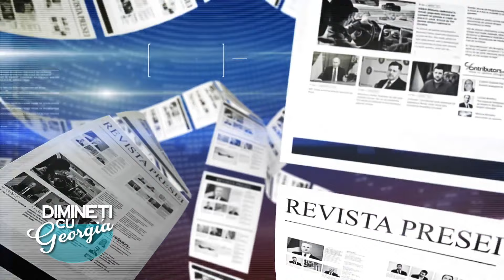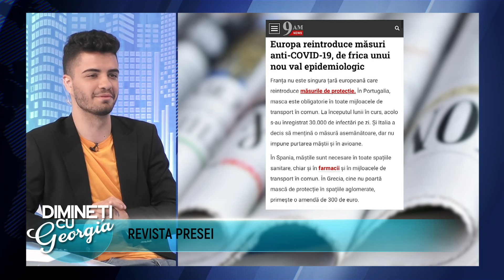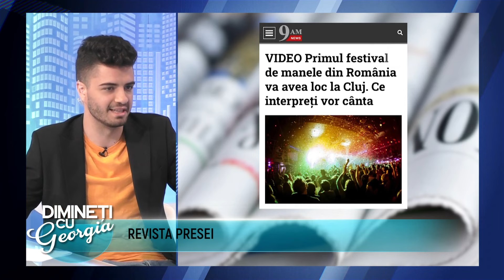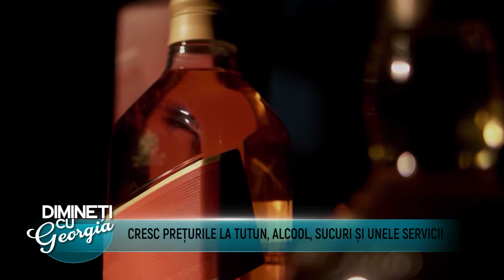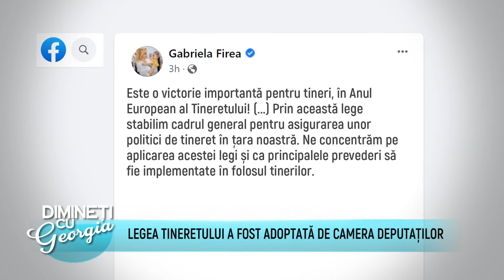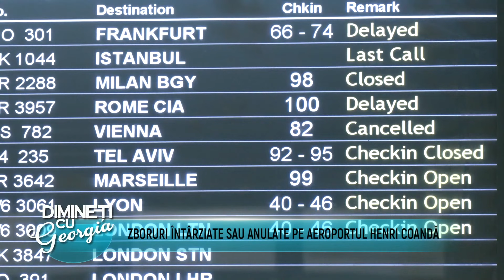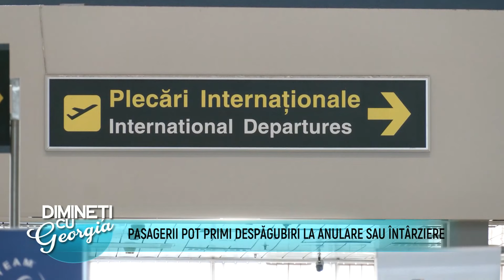Dimineti cu Georgia - Adela Balea - 30 Iun 2022 - P1 | MetropolaTV